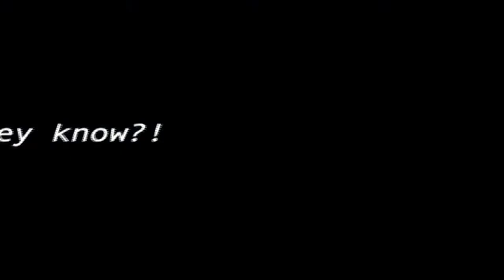Is It The End of Time? eLBee BaD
Is it the end of time?  Question asked by Jimmy Hendrix & oh so relevant in this present.   Lovely pics, ugly pics & anomalisque SKY PICS.
Blue Sky with the 2 huge faces amongst the Clouds by Sky Watcher Paula West.